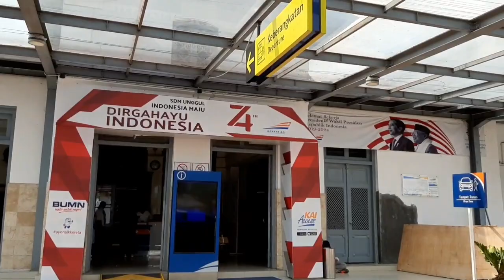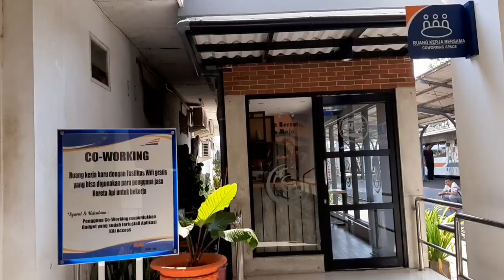Stasiun Jember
Jl. Wijaya Kusuma No.5, Tegal Rejo, Jemberlor, Kec. Patrang, Kabupaten Jember, Jawa Timur 68118

Stasiun Jember (JR) adalah stasiun kereta api kelas besar tipe B yang terletak di Jemberlor, Patrang, Jember. Stasiun yang terletak pada ketinggian +89 meter ini merupakan stasiun terbesar yang berada dalam pengelolaan PT Kereta Api Indonesia (Persero) Daerah Operasi IX Jember. Stasiun ini berlokasi tidak jauh dari alun-alun kota Jember.